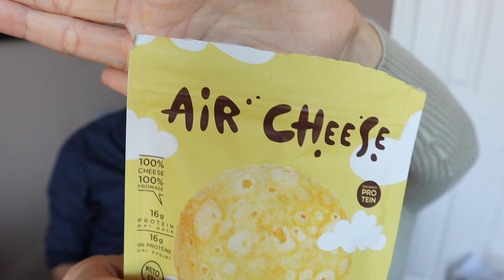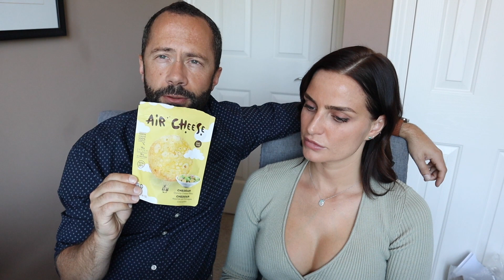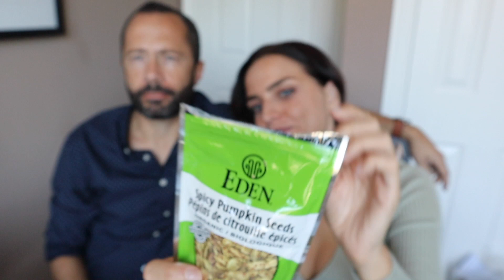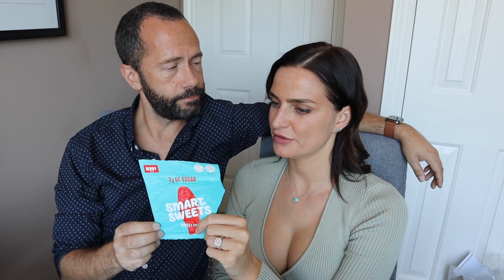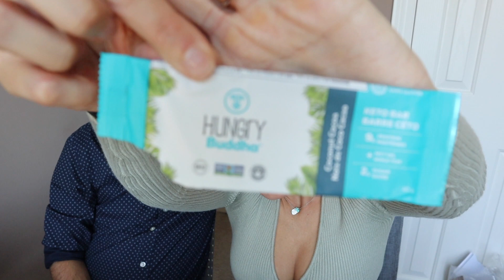Healthy Snack Box Subscriptions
In this unsponsored video Sabrina and Josh take a look at a healthy snack box subscription, the Balanced Snack Box for 2020 along with its contents.  They try Air Cheese Keto Snack, Eden Foods Organic Tamari Spicy Pumpkin Seeds, Dick Duff's Organic Jerky, Smart Sweets Fish & Buddha Brands Hungry Keto Bars.  Find out their favourites in this video!